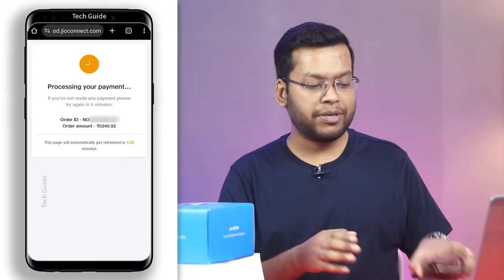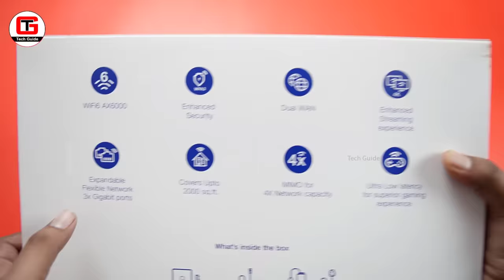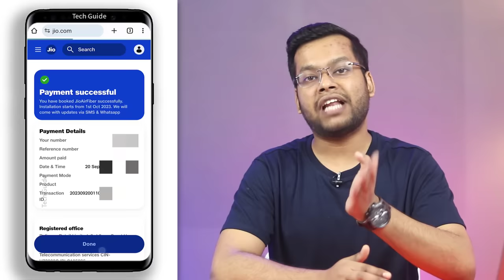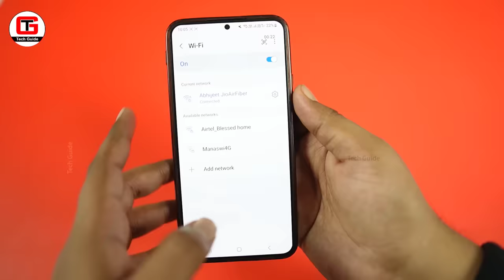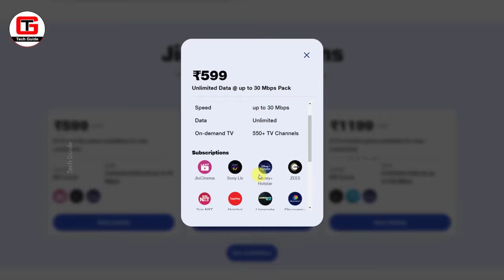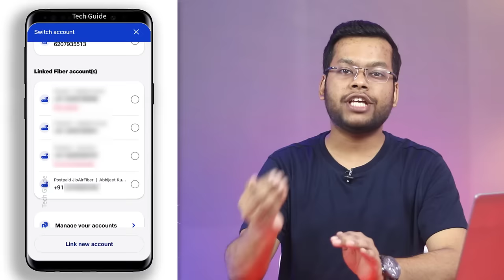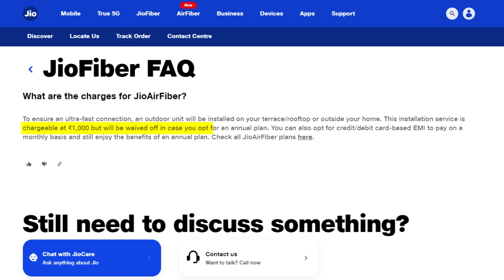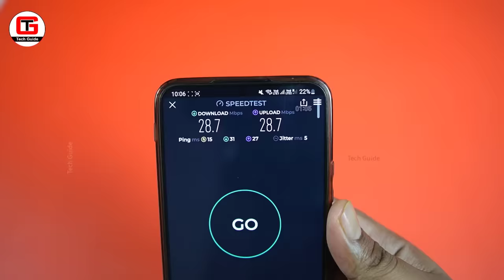Jio AirFiber Installation, Speed Test, Plans, Booking, Live TV | Jio AirFiber vs JioFiber, Air Fiber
This video is about Jio AirFiber Installation, Jio AirFiber Plans and Jio AirFiber vs JioFiber - Which is Best? So if you are planning to install Jio AirFiber the you must watch this video till the end.

Time Stamp
00:00 - Jio AirFiber Introduction
00:34 - Total Cost of Jio AirFiber
01:26 - Jio AirFiber Outdoor Unit
02:09 - Jio AirFiber Router Unboxing
04:12 - Jio 4K Setup Box Unboxing
04:48 - Jio AirFiber Booking
05:47 - Jio AirFiber Instllation
06:46 - Important Point 1
07:09 - Jio AirFiber Speed Test
07:27 - Jio 4K Setup Box Installation
08:14 - Watch World Cup Free
08:40 - Kitna Devices Chalega
09:13 - Jio AirFiber Plans
10:43 - Jio AirFiber Billing
11:42 - Check on Jio Apps
12:19 - Jio AirFiber vs JioFiber
13:03 - Important Point 2
14:29 - Which is Best?
14:57 - Jio vs Airtel AirFiber
15:38 - Jio AirFiber Conclusion
16:01 - Jio AirFiber Wifi 6